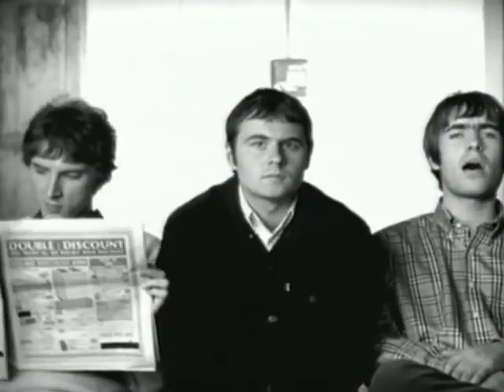Oasis - Wonderwall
VevoOfficia